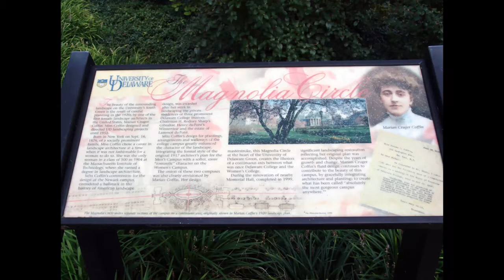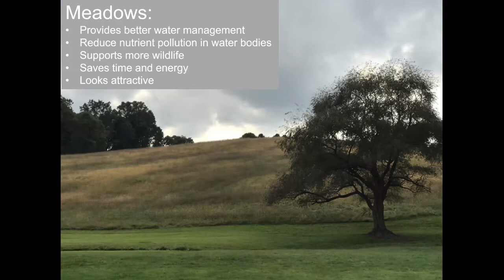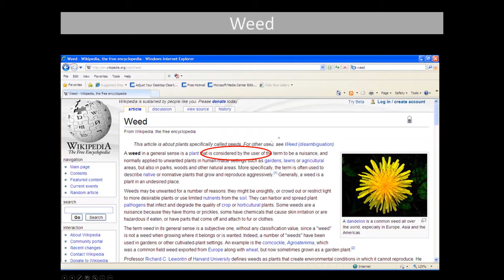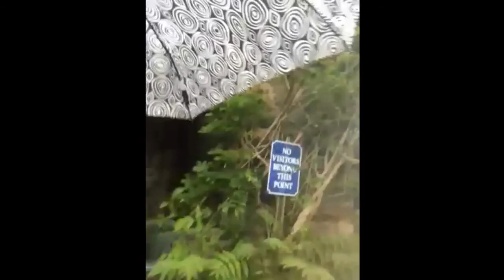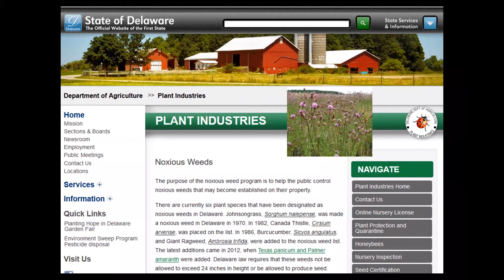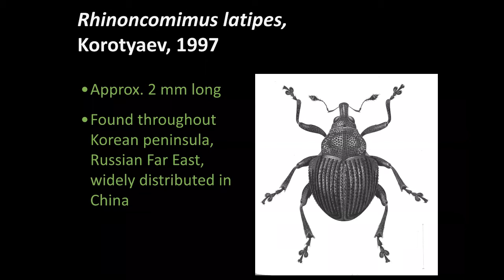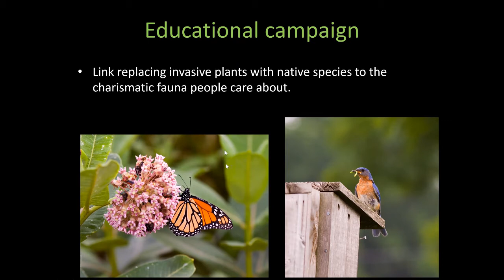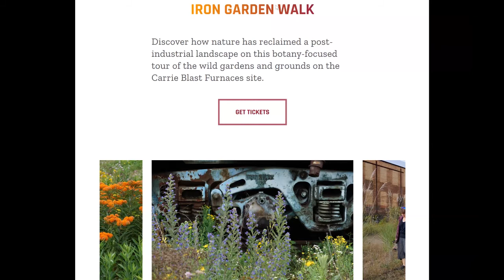Historic Landscapes - Recognizing and Eradicating Invasive Plants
Landscapes set the stage
Historic preservation includes more than buildings. The integrity of your property also includes your landscape.  The pressure invasive plant species place on your landscape can be overwhelming and may create havoc in the landscape, threatening biodiversity.

This workshop will provide up-to-date, science-based information and insights to ensure historic properties promote sustainable landscapes (plants for a livable Delaware).

Presented by Preservation Delaware, Inc. intended for nursery and landscape industry professionals as well as homeowners and other land managers.

Keynote Speaker
Susan Barton is a professor in the Plant and Soil Sciences Department at the University of Delaware.  She has worked closely for the past 20 years with DelDOT to research and implement new roadside vegetation management strategies.  She has also worked with partners to develop the Plants for a Livable Delaware Program designed to provide alternatives to known invasive plant species and to promote sustainable landscaping.

She teaches Plants and Human Culture, Farm to Table, Field Sketching of Landscape Subjects, Landscape Architecture Symposium, and coordinates the Landscape Horticulture Internship. She also works closely with the nursery and landscape industry, writing newsletters, organizing short courses, and conducting horticulture industry expos with the Delaware Nursery and Landscape Association. Susan received the Nursery Extension Award in 1995 from the American Nursery and Landscape Association and the Ratledge Award for service from the University of Delaware in 2007. Susan received her SITES AP certification in summer 2017.